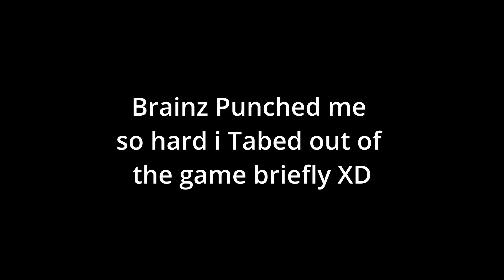Mystic Flower GOOD in PvZ GW2 | Plants VS Zombies Garden Warfare 2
If your reading this I caught you! so now you HAVE TO watch this video!

Also leave a comment for the almighty algorithm!

Have you played Plants vs Zombies Garden Warfare 2 before?... let me know down below!